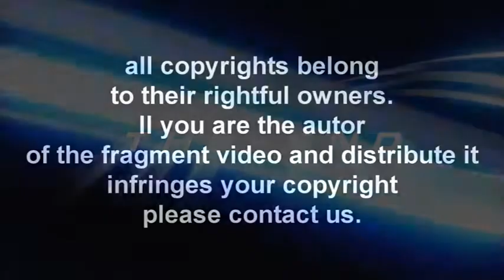Scherzi divertenti: I migliori №23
BOB Show su Facebook